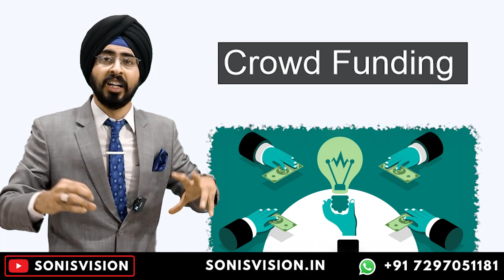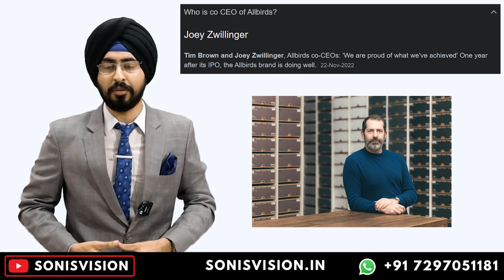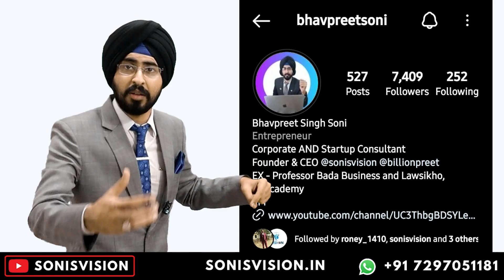Allbirds Startup Story | Bootstrapped Startup Allbirds 0 to $ 4 Billion | Make Money with Shoes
What is crowdfunding in simple words?

Image result for what is Crowdfunding
Crowdfunding is a way of raising money to finance projects and businesses. It enables fundraisers to collect money from a large number of people via online platforms. Crowdfunding is most often used by startup companies or growing businesses as a way of accessing alternative funds.
What is crowdfunding and how does it work?

You reach out to a crowd of individuals who can collectively provide you with the necessary amount to fund your venture. That's it. So, crowdfunding is raising small amounts of money from many different sponsors so that you can get the total amount of money you need.
Do you pay back crowdfunding?

There are four kinds of crowdfunding campaigns you can use for your business. With donation-based funding, contributors give money without receiving anything in return. In equity funding, backers get shares of the business. For debt-based funding, donors are repaid with interest.
What is an example of crowdfunding?

Crowdfunding sites generate revenue from a percentage of the funds raised. The SEC regulates equity-based crowdfunding ventures in the United States.
How Allbirds went from Silicon Valley fashion staple to a $1.4 billion sneaker start-up

In 2012, Tim Brown called it quits on an eight-year professional soccer career that included a trip to the 2010 FIFA World Cup as New Zealand’s vice captain. After retiring, one thing from Brown’s playing days would not stop bugging him: the sneakers.

He wanted something simpler. So, he decided to make his own.

Today, Tim Brown, 37, is co-founder and co-CEO of Allbirds, the San Francisco-based sneakers start-up that’s taking the world by storm, one pair of feet at a time. The billion-dollar company’s shoes are famous for being both unbelievably comfortable and constructed with natural, environmentally friendly materials like merino wool and eucalyptus tree fiber.

Google reviews of Brown’s increasingly ubiquitous footwear include phrases like “shockingly comfortable” and “they’re like slippers made of clouds.”

Not only are Brown’s sneakers cozy and sustainable, they’re also minimalist in look and sales strategy. Allbirds sells only about half a dozen varieties of its shoes in solid, often understated, colors such as “Natural Grey” or “Tuke Honey” (which shares the name of a New Zealand river). That model stands in contrast to much of the $64 billion global athletic footwear market, where companies like Nike and Adidas churn out hundreds of varieties of shoes with endless options for customization while “sneakerhead” culture creates a market for flashy collaborations involving brands, athletes, celebrities and designers that can see the most coveted shoes sell for thousands of dollars per pair.

“I had a very, very simple insight that shoes were over-logoed, over-colored and changed all the time for no reason,” Brown tells CNBC Make It. “And, it was very, very difficult to find ‘simple.’ And I set out to solve that.”
LinkedIn Profile link of Bhavpreet Sir :–